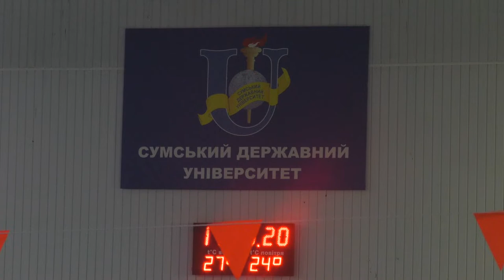СумДУ відкриває двері для дітей з інвалідністю 07.12.2021